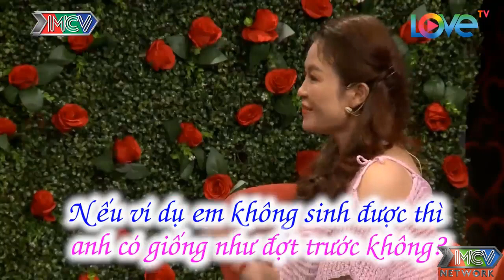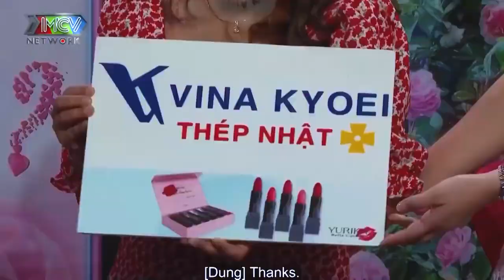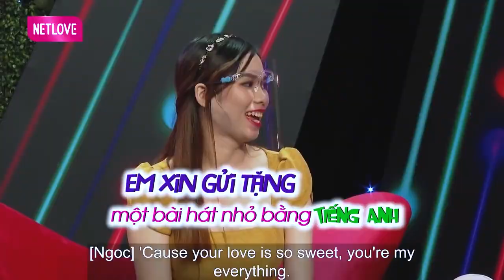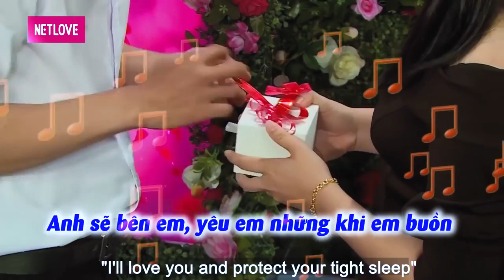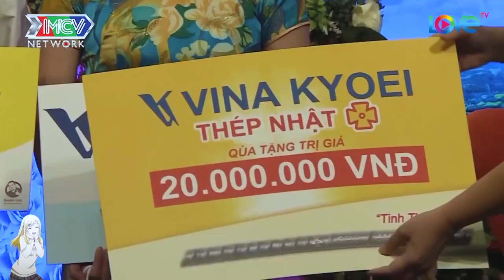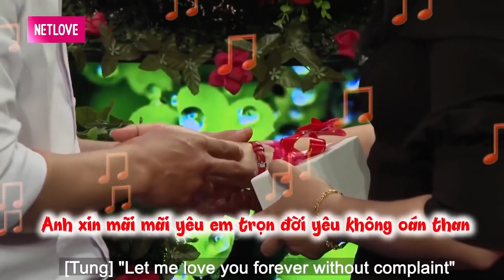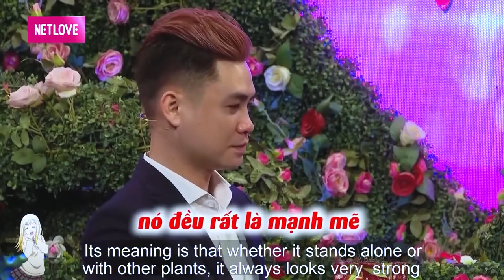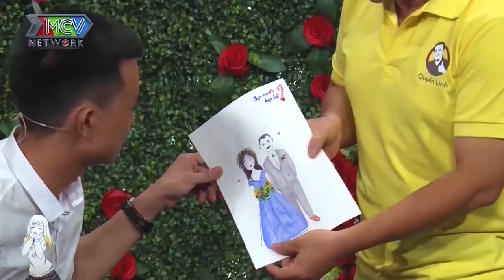Chàng HÔN Nàng Mà Nàng Cảm Nhận Như BA THƠM CON Làm Cả Trường Quay Cười Không Ngớt | 69 CÁCH YÊU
69 Cách Yêu là trang cập nhật những chương trình hẹn hò, ghép đôi, mai mối hot nhất hiện nay BẠN MUỐN HẸN HÒ, HẸN ĂN TRƯA, VỢ CHỒNG SON, YÊU LÀ CƯỚI, MAI MỐI CÙNG NGƯỜI LẠ